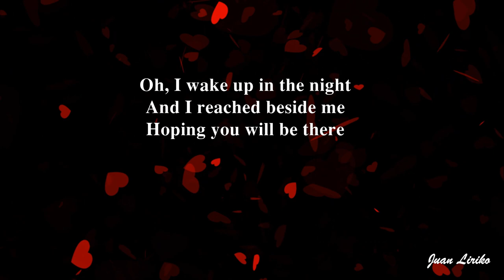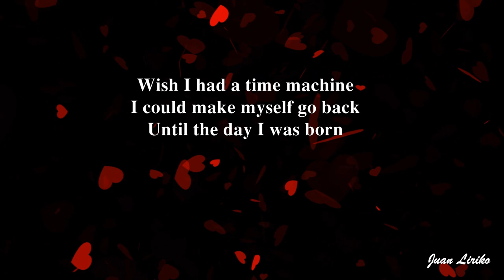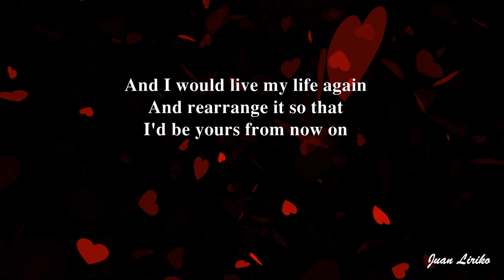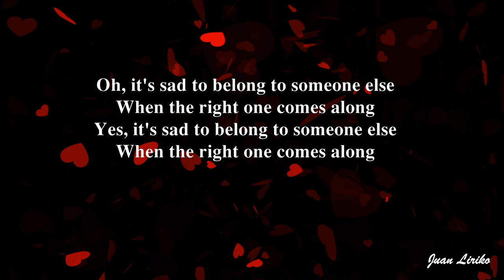Its's Sad To Be Long - England Dan and John Ford Coley (Lyrics)